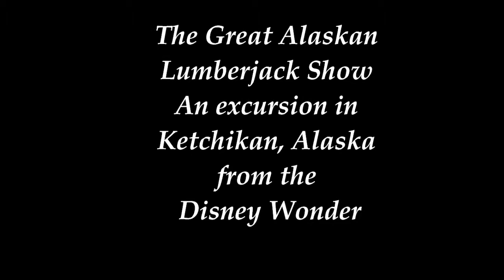The Great American Lumberjack Show Excursion from Disney Wonder Alaskan Cruise